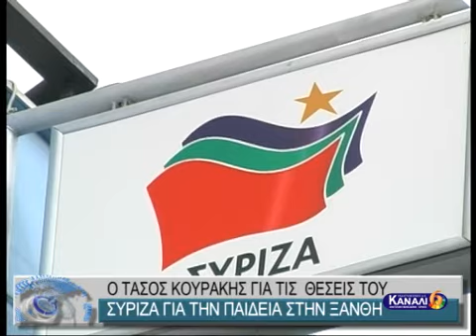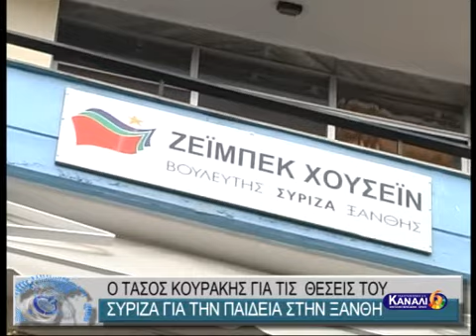Ο ΤΑΣΟΣ ΚΟΥΡΑΚΗΣ ΓΙΑ ΤΙΣ ΘΕΣΕΙΣ ΤΟΥ ΣΥΡΙΖΑ ΓΙΑ ΤΗΝ ΠΑΙΔΕΙΑ ΣΤΗΝ ΞΑΝΘΗ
Ο ΤΑΣΟΣ ΚΟΥΡΑΚΗΣ ΓΙΑ ΤΙΣ ΘΕΣΕΙΣ ΤΟΥ ΣΥΡΙΖΑ ΓΙΑ ΤΗΝ ΠΑΙΔΕΙΑ ΣΤΗΝ ΞΑΝΘΗ 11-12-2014